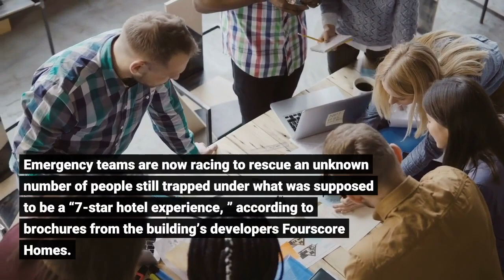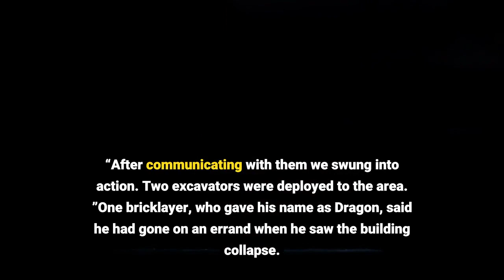Cries for help echo amid rubble of Nigerian building collapse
By Stephanie Busari and Sheena McKenzie | CNNIt had been advertised as “Luxury in the Sky, ” a glamorous residential high-rise in an upmarket area of Lagos, where apartments started at $1. 2 million a unit. But on Monday, this more than 20-story half-constructed building in Nigeria’s economic hub became the scene of tragedy, after the entire structure collapsed and killed at least 10 people. Nine more survivors have so far been pulled from the wreckage, according to Lagos State’s Deputy Governor Obafemi Hamzat. On Tuesday morning, voices could be heard calling for help beneath mounds of rubble and twisted metal. Emergency teams are now racing to rescue an unknown number of people still trapped under what was supposed to be a “7-star hotel experience, ” according to brochures from the building’s developers Fourscore Homes. The incident has raised concerns over construction practices and regulatory controls in Nigeria, where a number of buildings have collapsed in recent years. It has also brought fresh heartache for the dozens of onlookers who gathered at the devastated site Tuesday. Among them, distraught relatives who were anxiously awaiting news of their loved ones. One of these onlookers, Farati Bakare, was awaiting news of his uncle who he said had visited the site yesterday. But as the hours slip by, their hopes of good news are also fading. Ibrahim Farinloye, of the national agency coordinating the rescue operations, told reporters gathered at scene Tuesday that he had spoken to people trapped inside the building and remains hopeful more will be brought out alive.“We heard voices coming in and out, ” Farinloye said. “After communicating with them we swung into action. Two excavators were deployed to the area. ”One bricklayer, who gave his name as Dragon, said he had gone on an errand when he saw the building collapse. He described seeing a dead body pulled from the rubble, and people covered in dust in the aftermath. Dragon said he knew of at least seven other bricklayers who were still missing in the disaster. Another missing person is 26-year-old Zainab Oyindamola Sanni, who is carrying out her mandatory national youth service with FourScore, the developers of the building, her family told CNN. The young woman’s brother, Fawaz Sanni, said she was among those spoken to by rescue workers and had responded. “They told me she is still alive, ” he said. Locals criticized the slow response from emergency services in the aftermath of the collapse on Monday, with one witness telling CNN “we’ve waited four or five hours now! ”Another man yelled: “People are dying! ”In desperation, a number of people resorted to digging people out with their bare hands, pulling three people from the rubble before emergency services arrived Monday. The Lagos State Emergency Management Agency (LASEMA) said it activated its emergency response plan, sending excavation equipment to the scene. The Nigerian Red Cross also on site assisting authorities.